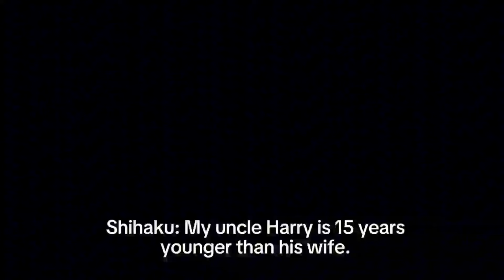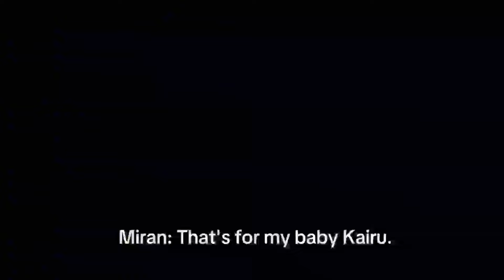Shihaku is under?//Gacha BL(Omegaverse)//MEME//Shihaku, Kairu, & Miran